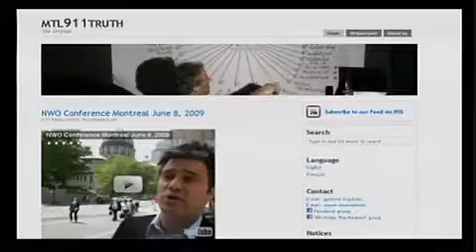Sam Labrier on THE INFOWARRIOR with Jason Bermas 1 2 Exposing The Nwo in Canada